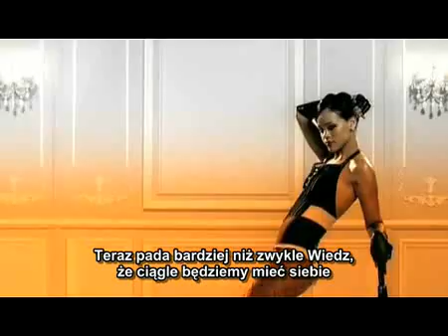rihanna ft jay z - umbrella napisypl